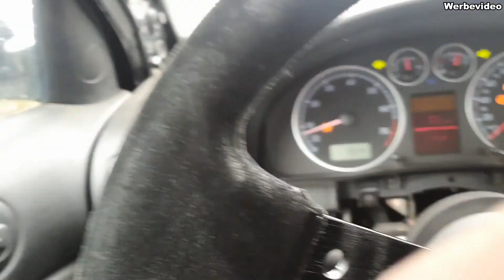ME WORKZ - Nürburgring FSZ 2 Drifttraining BABA Passat RWD drift missle bmw nissan vw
Nachdem Filmdreh am Samstag hab ich kurzfristig am Sonntag bescheid bekommen das noch platz war :-) Also auf zum Nürburgring FSZ 2